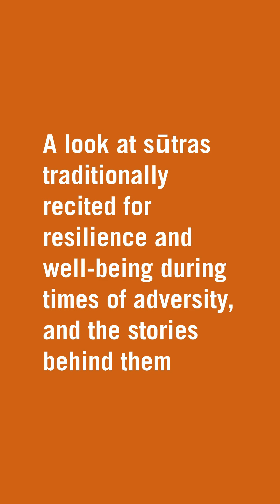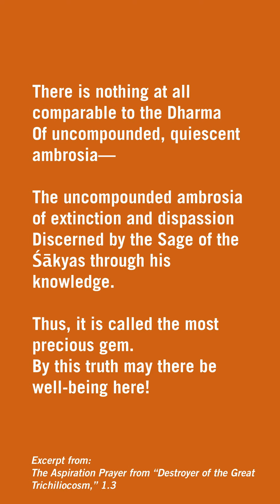Sūtras for Well-Being | Episode 6 | The Aspiration Prayer from “Destroyer of the Great Trichiliocosm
Dr. John Canti on The Aspiration Prayer from “Destroyer of the Great Trichiliocosm” | 2020

84000 editorial co-director, Dr. John Canti, introduces The Aspiration Prayer from “Destroyer of the Great Trichiliocosm” and shares with us some of the stories and similarities behind this text, a previous well-being series text, On Entering the City of Vaiśālī, as well as one from the Pali Canon, the Rattanasutta. Dr. Canti offers insight into a reading of these texts that focuses on how we can relate to them, and specifically how one can interpret the performance of miracles in these sūtras.

Photographs: (1) and (2) Fan Wei; (3) Jamyang Zangpo